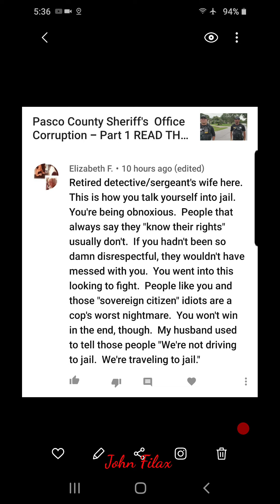Fan Mail 1-16-20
Another one